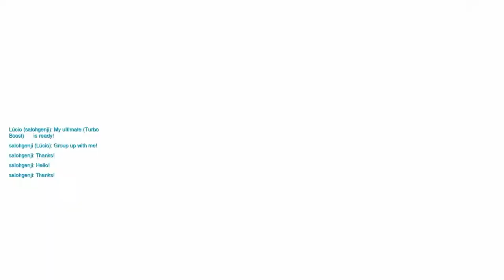Wall Master Series: Ep.15 - Killer, the ball master [Overwatch]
Just lucio ball with papper